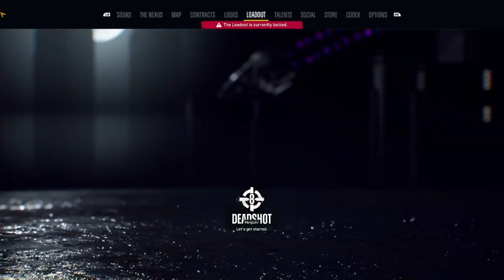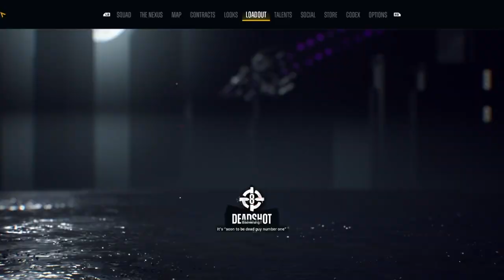Suicide Squad: Kill the Justice League Part - 4 Capturing Lex